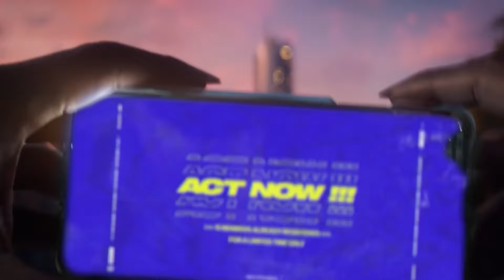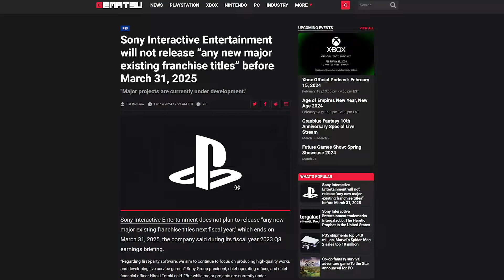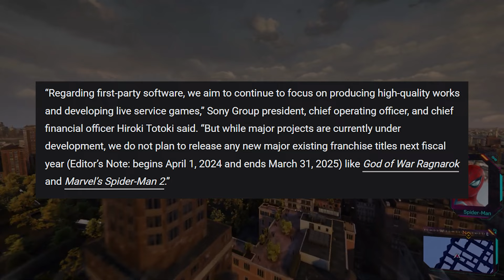Be Prepared For This Disappointing PlayStation NEWS...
PlayStation fans should really brace themselves for this new news!

NO BIG PlayStation IP Single Player Games THIS Year?!

 / heymansmax

The music in this video:
Mass Effect 2 - Club Afterlife theme